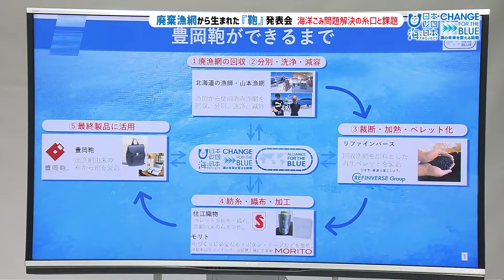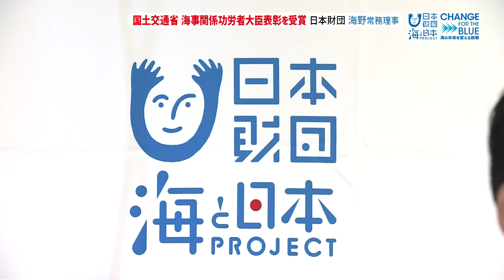日本財団の取り組み 廃棄魚網から生まれた鞄発表会 日本財団 海と日本PROJECT in 大分県 2021 #12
日本財団は、海洋ごみ削減と資源循環を目的として、企業間連携組織「アライアンス・フォー・ザ・ブルー 」を新設し、 技術面でも再利用が困難であった使用済み廃棄漁網の資源化と製品開発に取り組んできました。今回、兵庫県豊岡市の鞄メーカーと連携して廃棄された魚網から製作された鞄の試作品を発表しました。捨てられるはずの廃棄物に新しい価値を付加して需要を生み出す循環システム「アップサイクル」の重要性に着目です！

・会社名
・部署名
・お名前